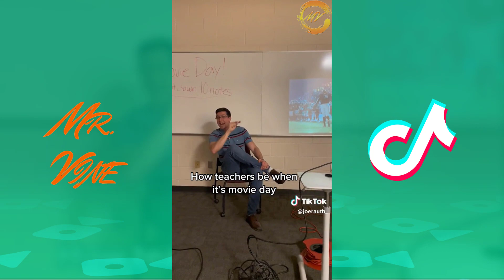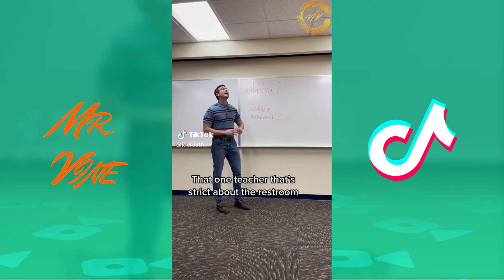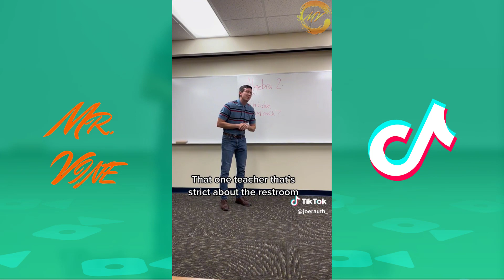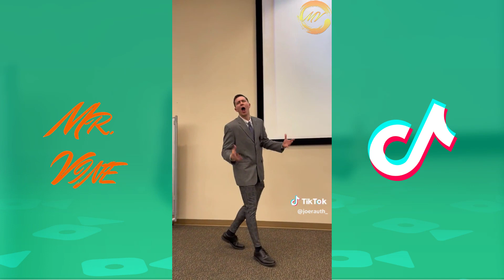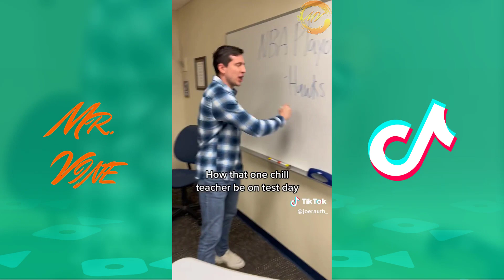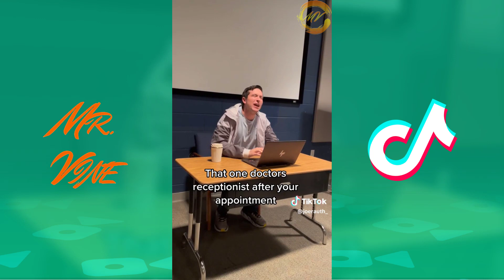New Joe Rauth TikTok Videos 2023 | Funny Joe Rauth TikToks Compilation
Welcome to the year 2023! In this year, we've got a new Joe Rauth TikTok videos compilation for you! Check out the latest funny Joe Rauth TikToks and laugh your way to success!

For more tiktok videos follow Joe Rauth